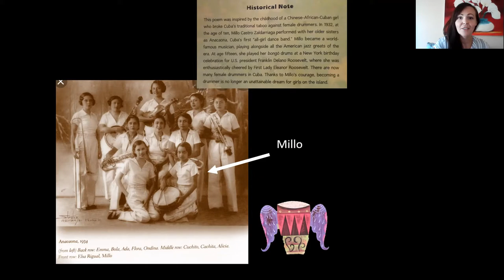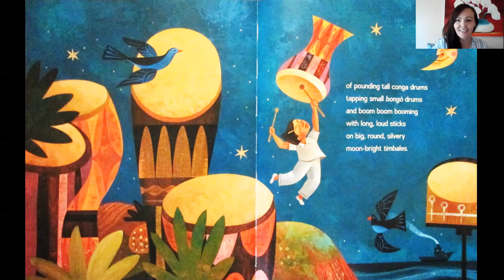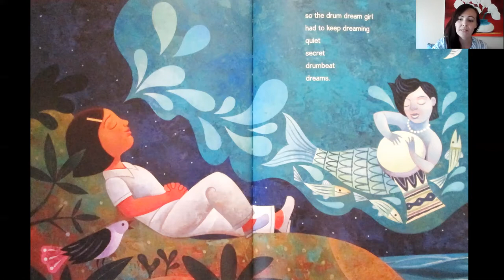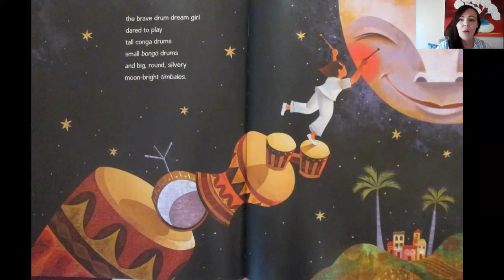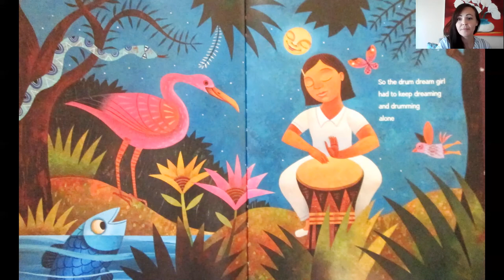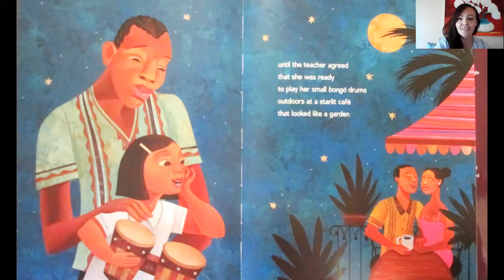Drum Dream Girl with Miss Melanie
Girls cannot be drummers. Long ago on an island filled with music, no one questioned that rule—until the drum dream girl.   Miss Melanie shares the true story, Drum Dream Girl (2015) written by Margarita Engle and illustrated by Rafael López.